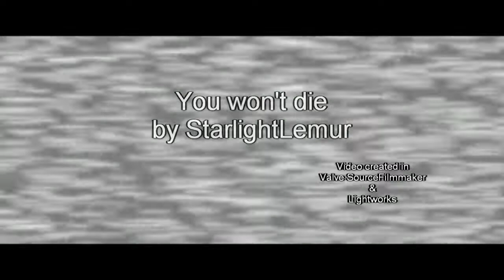You Won't Die (Official Video)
This is the music video to a new music track mixed by Starlight Lemur!

The music was created in Groovepad, then edited in Source Filmmaker, before finally animating a video for it! Hope you enjoy it!